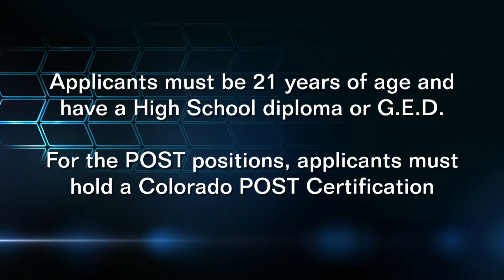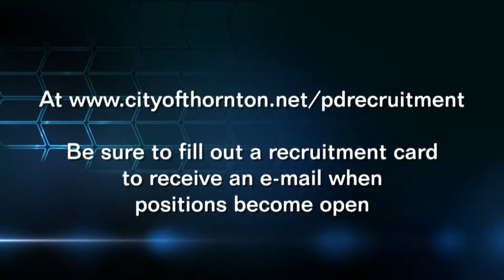Thornton Police Department 2015 Recruitment PSA